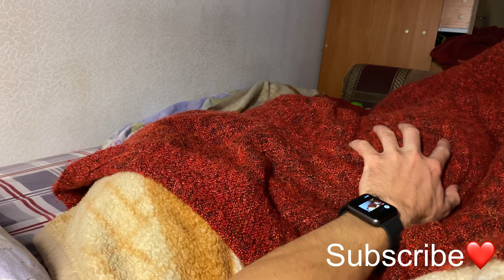This dog dreams of sleeping with the owner under the same blanket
The French bulldog Oleg